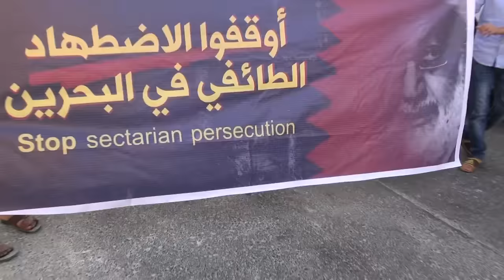تظاهرة جمعة الفداء بلدتي المصلى وإسكان جدحفص 2016/7/8